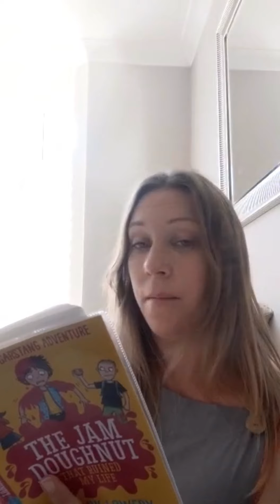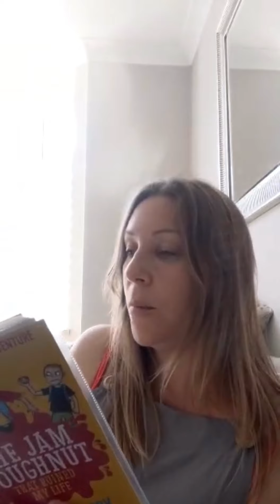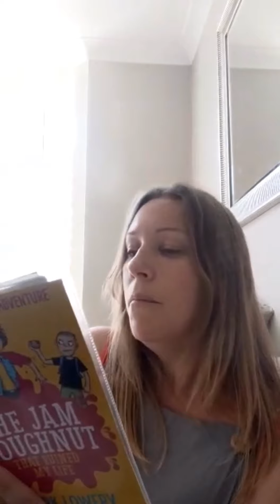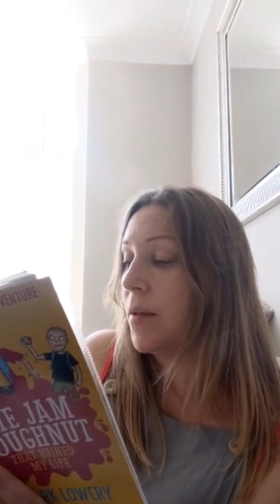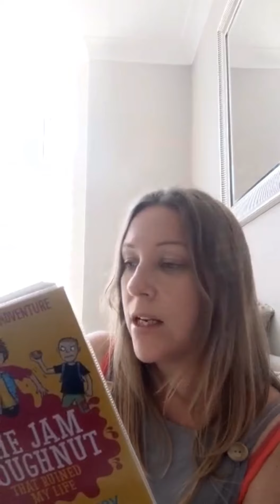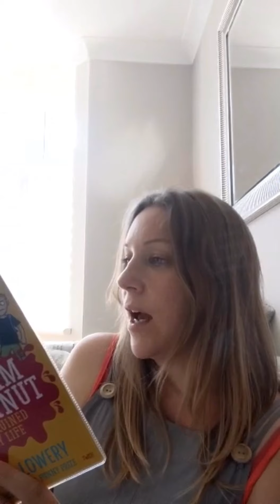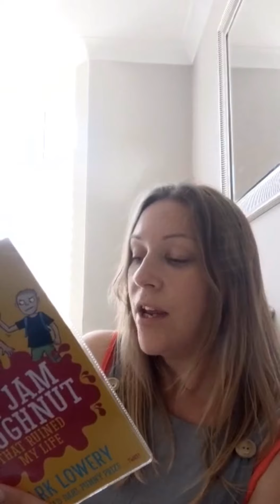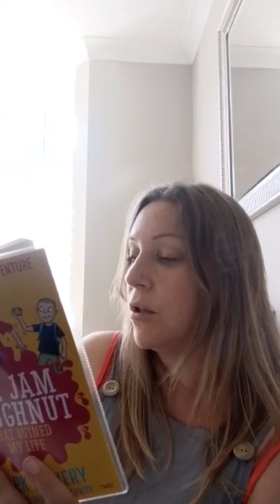Year 6 29 06 20